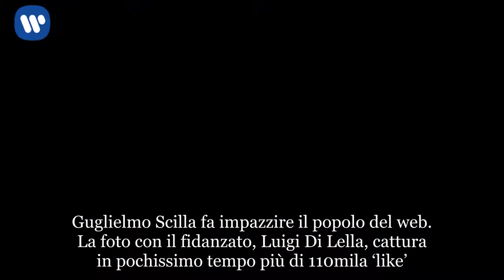Guglielmo Scilla, un mare di ’like’ per la foto con il fidanzato Luigi Di Lella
Guglielmo Scilla fa impazzire il popolo del web. La foto con il fidanzato, Luigi Di Lella, cattura in pochissimo tempo più di 110mila ‘like’. Willwoosh, youtuber e scrittore, ex concorrente di “Pechino Express” in coppia con l’amica Alice Venturi, che con un video tempo fa ha deciso di fare coming out, ha finalmente trovato l’amore e tutti i fan ne sono contentissimi.La foto con il fidanzato Luigi Di Lella è tenerissima. Guglielmo Scilla è sorpreso dalla sua voglia di ufficializzare il legame e sul suo profilo ironizza: “Questa roba mi sta già sfuggendo di mano. Prometto che farò del mio meglio per abituarmi a questa serenità e cercare di arginare altri scatti alla Bella e Edward. Fino ad allora, chiedo già perdono per ogni momento di debolezza. Interagire con qualcuno che non sia un caso umano è una novità troppo grande per me. Siate comprensivi. RSVP”.Prima di uscire definitivamente allo scoperto con la foto con il fidanzato Luigi Di Lella, Guglielmo Scilla aveva postato un’altra immagine: uno scatto in cui sono immortalate due mani maschili che si stringono. Entrambi i ragazzi indossano un orologio in cui è raffigurato Topolino, e la didascalia cita "Mickey + Mickey”. Le due foto sono state condivise pure da Luigi, anche lui al settimo cielo per il sentimento sbocciato e che pare proiettare la coppia al settimo cielo.VIDEO   To view this video please enable JavaScript, and consider upgrading to a web browser that supports HTML5 video   Thanks for watching videos!